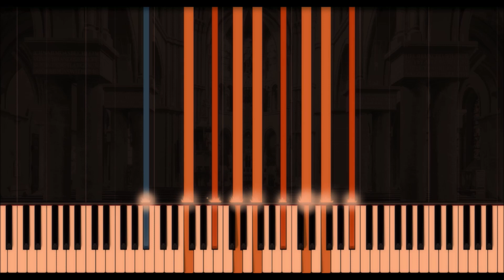Imperial March - Edward Elgar - CHURCH ORGAN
❉Don't forget to change the video quality to 4K (2160p) for the best experience.
❉Arrangement by:  George Martin
❉First time using a real recording for a video with organ music.

Edward Elgar’s “Imperial March” features on the Grade 8 syllabus. It was originally written to celebrate the Diamond Jubilee of Queen Victoria in 1897, scored for full orchestra. Various organ arrangements have been made over the years, including the one used in this video: a particularly successful one by George Martin (not the Beatles producer, but the organist of St Paul’s Cathedral from 1888).

It was first performed by massed bands at the Crystal Palace, and then at a royal garden party, a state concert, and at the Albert Hall by the Royal Artillery Band. At the time it was written it proved extremely popular, capturing the mood of civic pride and national confidence at the end of Victoria’s reign. It has retained its popular appeal as the years have gone by.